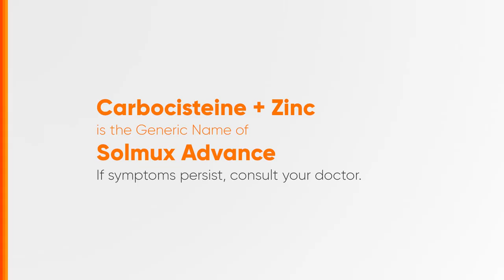Solmux Advance Radio Ad 2024 22s (Cebuano Version)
Ito po ang 2024 Radio Ad ng Solmux Advance. (22-seconder Cebuano version)

DRPS Two 6802: Solmux Advance Radio Ad 2024 22s (Cebuano Version)